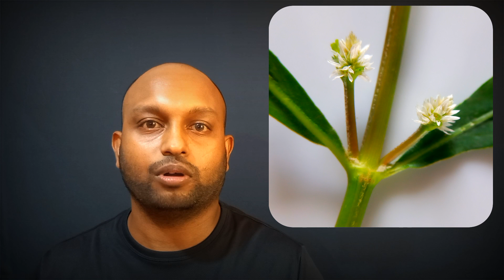මුකුනුවැන්න කියලා ඇලිගේටර් වීඩ් කන අයට අනතුරු ඇඟවීමක් ☠️💀👹 | Mukunuwenna? or Aligator ? | arunasiri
මුකුණුවැන්න කියලා හිතාගෙන අපි වෙළඳපොලෙන් මිලදී ගන්නෙත්, ගෙවත්තේ වගා කරන්නෙත් ඇලිගේටර් වීඩ් කියන වල්පැලෑටියද නැද්ද කියලා හරියටම නිවැරදිව වෙන් කරලා හඳුනාගන්නේ කොහොමද කියන එක මේ වීඩියෝ එකෙන් දැනගන්න පුලුවන්. ඒ වගේම ඇලිගේටර් වීඩ් කෑමට ගත්තොත් ඔයාගේ ශරීර සෞඛ්‍යයට සිදුවෙන අහිතකර බලපෑම් ගැනත දැනුවත් වෙන්න පුලුවන්